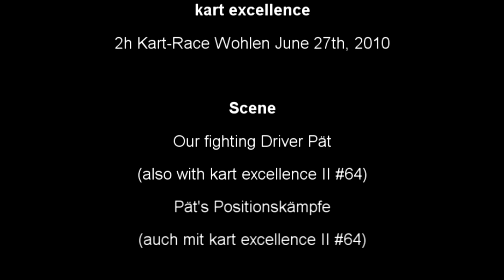2h Race Wohlen AG / June 27th, 2010 - Fighting Video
Some Fights from our Driver Pät

Einige Positionskämpfe unseres Fahrers Pät